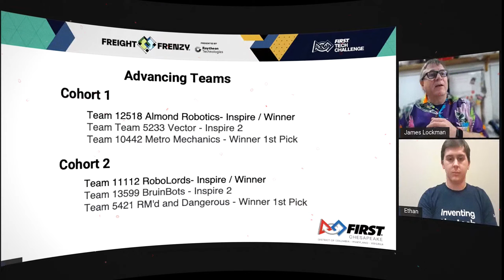FTC 5421 RM'D AND DANGEROUS | FREIGHT FRENZY TRAILER 1.0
Rockville Made...